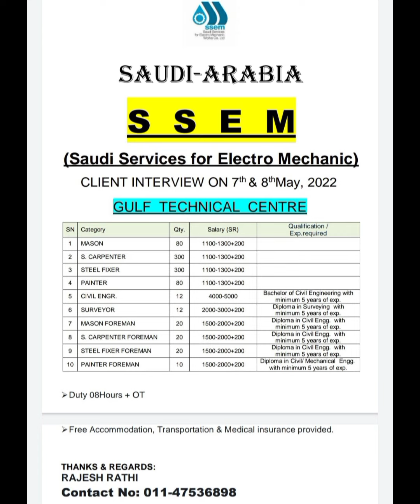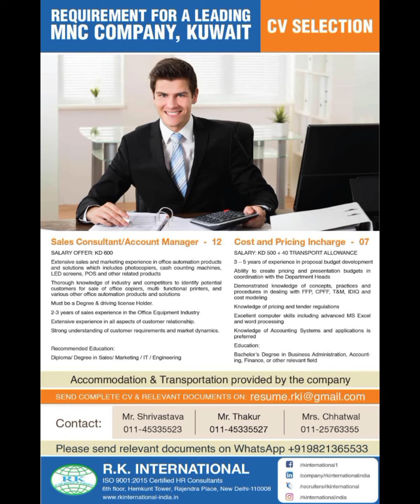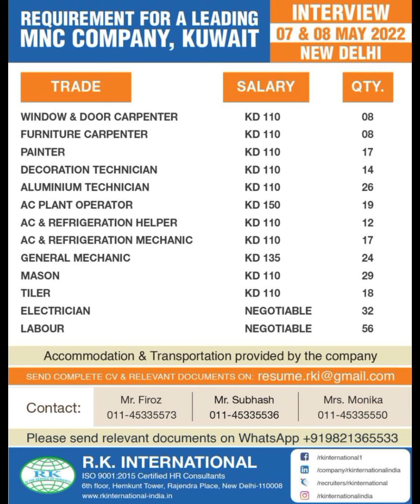06-May Dubai Job Vacancy 2022 ,Gulf Jobs Vacancy 2022, Assignment Abroad Times Today, Gulf Jobs 2022